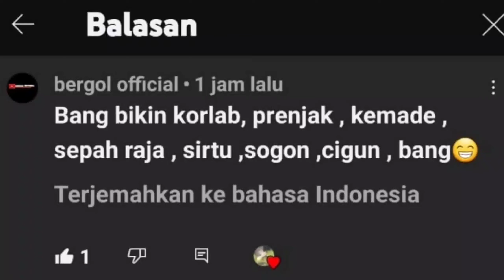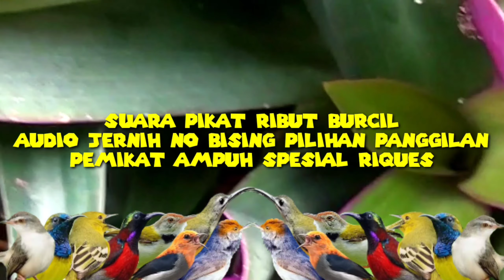SUARA PIKAT KHUSUS BURUNG KECIL PILIHAN PALING JAHAT@smstachanel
SUARA AMPUH!!  SUARA PIKAT KHUSUS BURUNG KECIL PILIHAN@smstachanel
suara pikat pilihan spesial rikues sobat pikat audio jernih ribut no bising
untuk burung
prenjak atas,  prenjak bawah, sogon, korlap, kemade, cipoh, cigun, sepah raja,